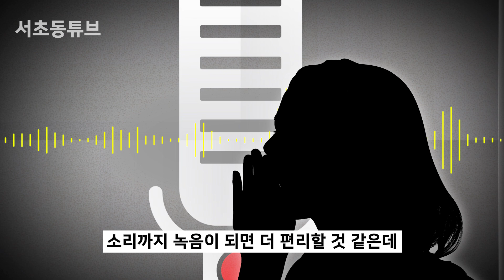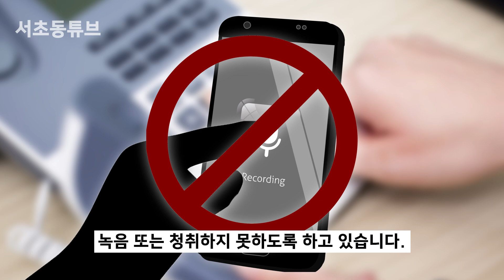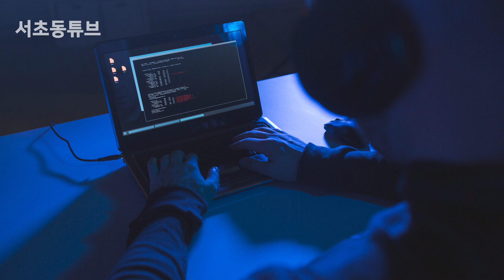[서초동튜브] CCTV가 녹음도 해주면 좋은데 왜 안될까?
사건·사고가 발생하면 제일 먼저 확인해보는 것이 CCTV입니다. 사건 현장을 고스란히 보여주는 CCTV 영상은 억울한 사건의 진상을 밝혀주기도 하고, 숨겨진 진실을 세상에 알리는 역할을 하기도 합니다.

그런데 CCTV는 영상만 담을 뿐 소리를 담지는 못합니다. 소리까지 녹음이 되면 더 편리할 것 같은데 왜 CCTV는 녹음은 안되는걸까요?

여기 사례가 하나 있습니다.

나레이션: 정희영
영상콘텐츠: 조현석
기획: 강인형 백승기
총괄: 정미경
제작: MTN 머니투데이방송